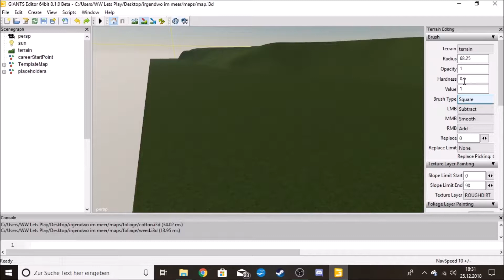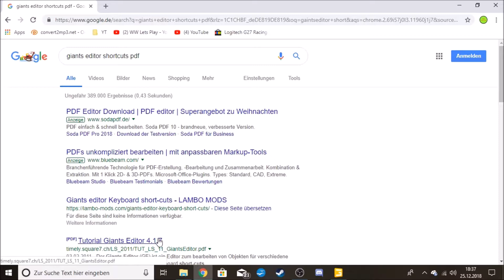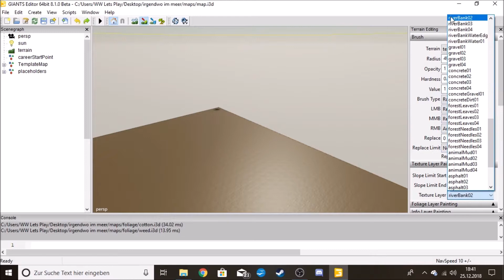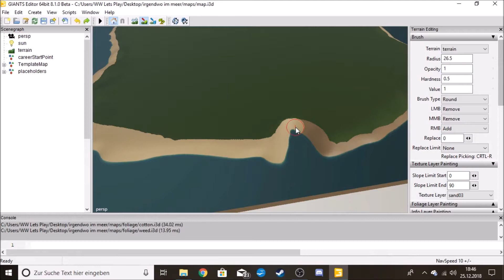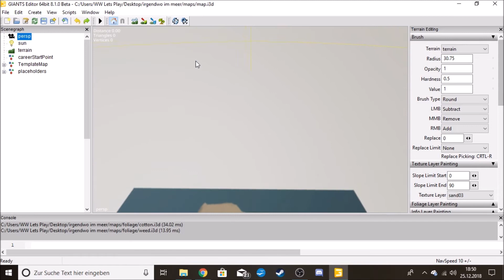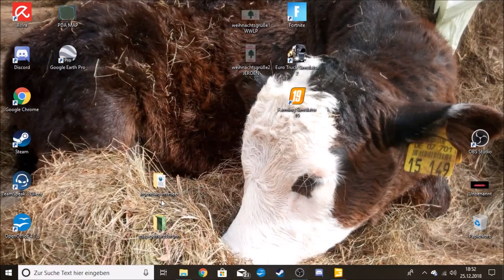#01 Sand am/im WASSER texturieren --Mapbau LS19 I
Modding Programm: Giants editor